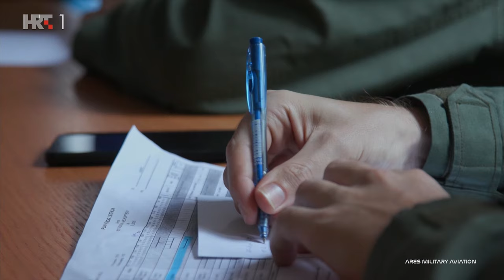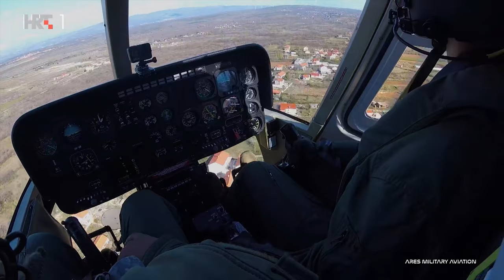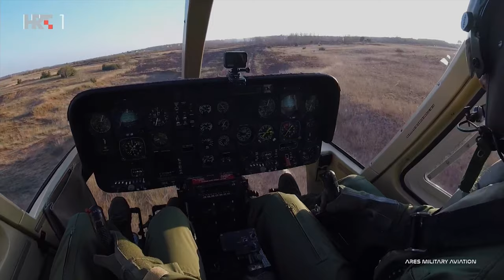Letjeti se mora - OH-58 `Kiowa Warrior`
Pilot helikoptera, natporučnik Hrvoje Bagarić.